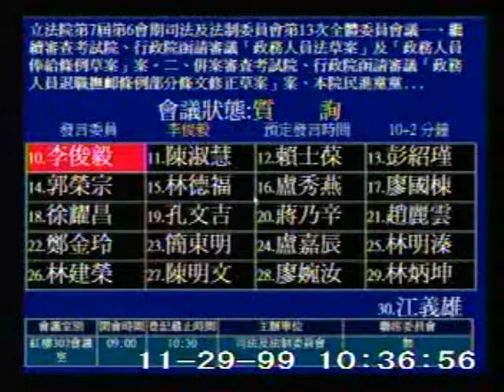台灣Taiwan立法委員李俊毅：政務人員法 恐淪為總統集權統治工具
政務人員法草案第21條應辭職事項  恐淪為總統集權的統治工具